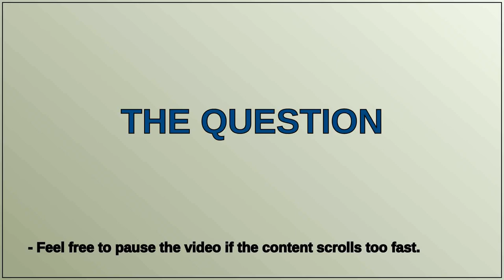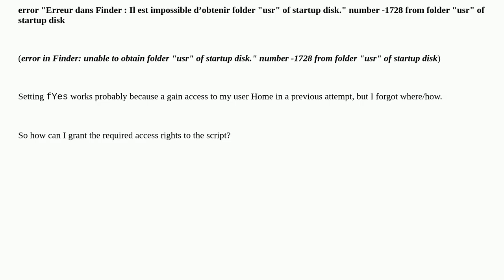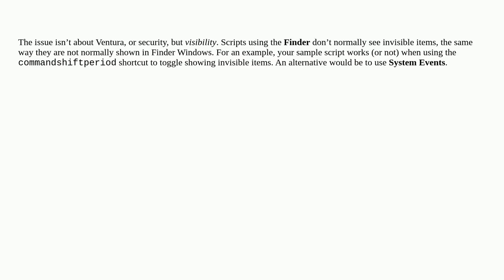How to resolve this problem (access to invisibles folders) when using AppleScript?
A special thanks goes out to the community

  applescript